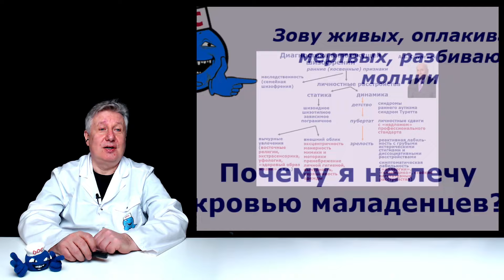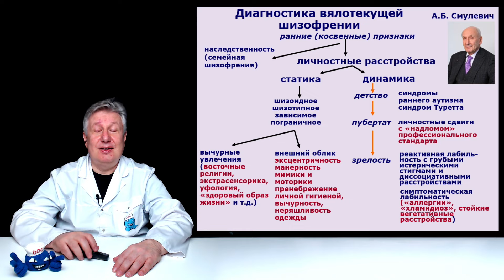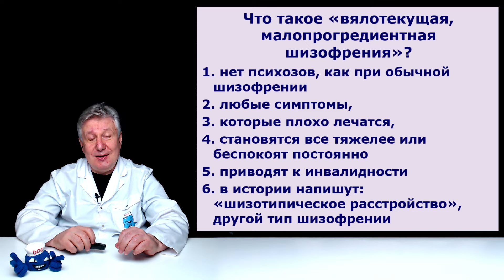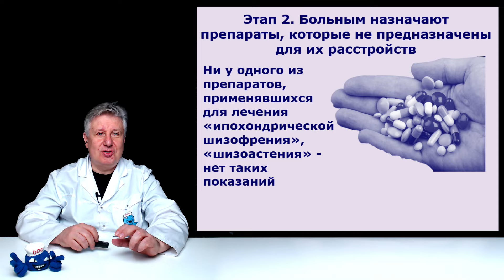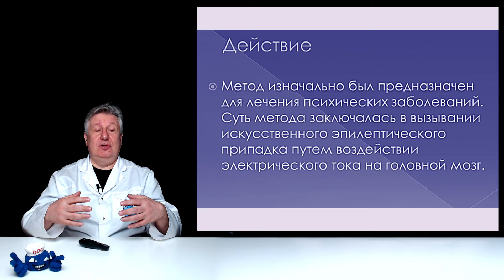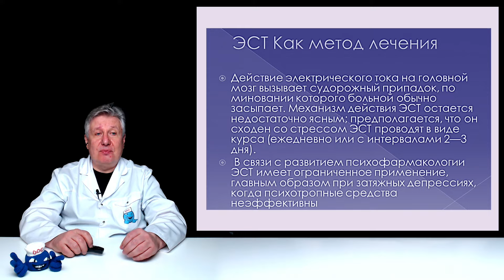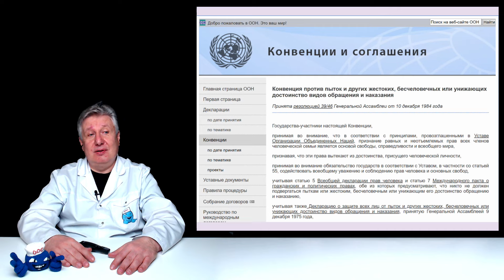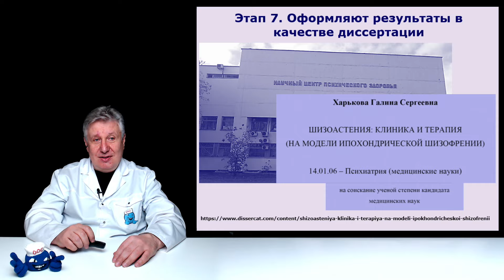Почему я не лечу кровью младенцев?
Продолжаю рассказывать о серьезных ограничениях, которых я придерживаюсь при лечении психических расстройств. Объясняю, почему некоторые психиатры могут лечить больных стволовыми клетками, взятыми из плаценты младенцев, а я не могу.